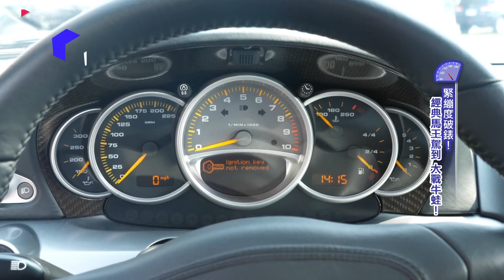『精彩片段』100萬美金 保時捷Carrera GT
王者之王
保時捷蛙王駕到

░ 節目資訊 ░
每週六日 晚上10:00 JET 綜合台 | 首播
每週六日 晚上19:30 JET 綜合台 | 重播
每週六日 早上08:00 東風衛視   | 重播

░ 跟我們聊天 ░
👉 FB 粉絲團